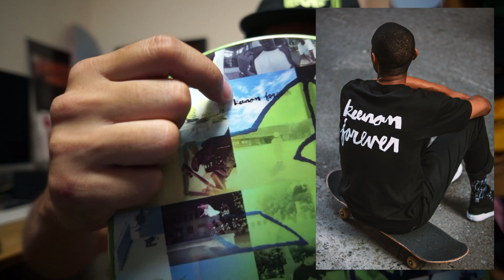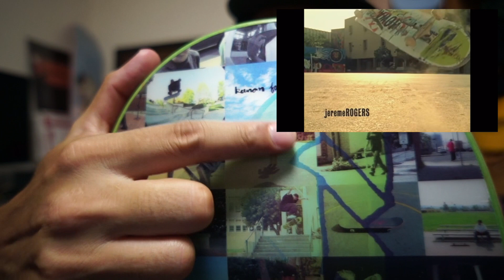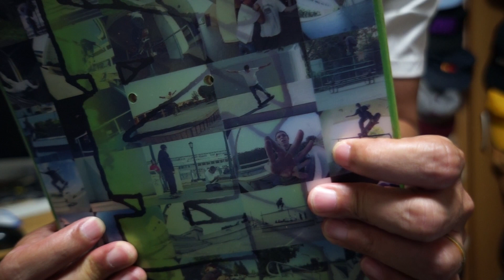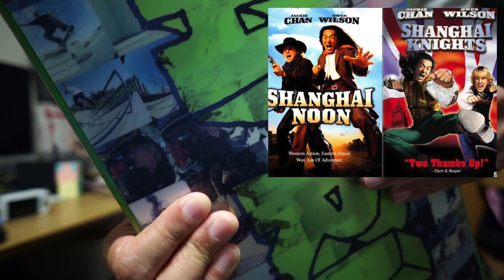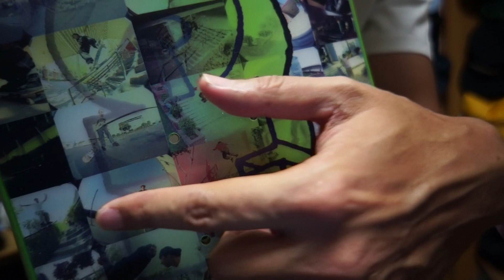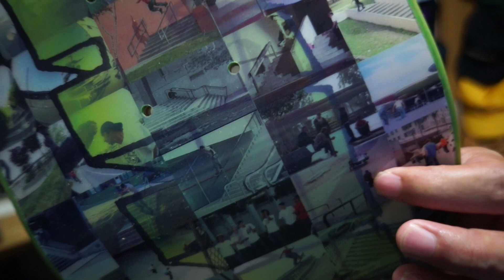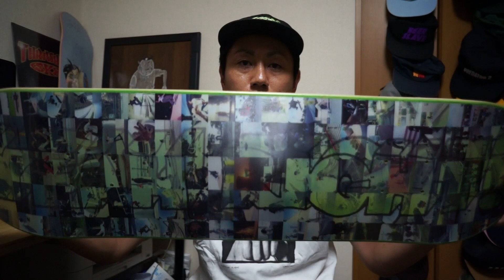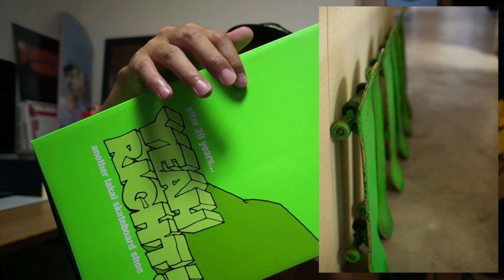【スニーカー・スケシュー紹介】LAKAI X Girl Skateboards YEAH RIGHT! STAPLE SMU & CAMBRIDGE SMU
スケートボードのチャンネルもやってます！ 興味がある方はこちらも覗いてみてください！